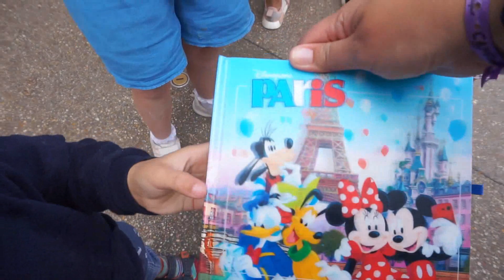WE'RE GOING TO DISNEY LAND PARIS!!! DAY 1 PART 1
In today's vlog we surprised the kids by taking them to disneyland paris! They we're super excited to be going!
I will be splitting the disney vlogs days into two parts as we filmed way to much and wanted to share our time there as much as we could!

Thank you so much for all your support WE LOVE YOU! Hope you all enjoy watching & Don't forget to hit that big T H U M B S up button 👍🏽 and don't forget to 💁🏻 S U B S C R I B E :)

⇨ Thewestfamilyy
⇨ thewestfamilyy
F A C E B O O K
S N A P C H A T
⇨ Thewestfamily6
F U Z I A

C H A N N E L M U M

Connect with Samantha
T W I T T E R
⇨Samanthawestofficial